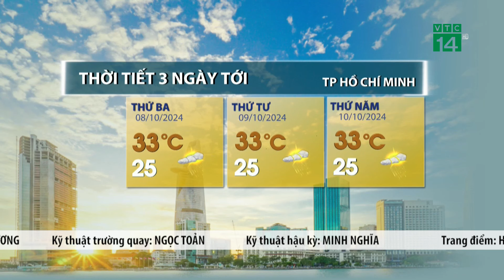Nhiệt độ biến động, độ ẩm không khí ở mức thấp | VTC14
VTC14 | Nhiệt độ biến động, độ ẩm không khí ở mức thấp
Trong ba ngày tới, thời tiết tại khu vực Bắc Bộ chưa có sự biến động đáng kể. Toàn vùng trời hầu như không có mưa, ban ngày nắng ráo. Nhiệt độ về đêm và sáng dao động trong khoảng từ 21-24 độ, vùng núi 18-21 độ, có nơi dưới 17 độ và nhiệt độ cao nhất trưa, chiều từ 30-33 độ